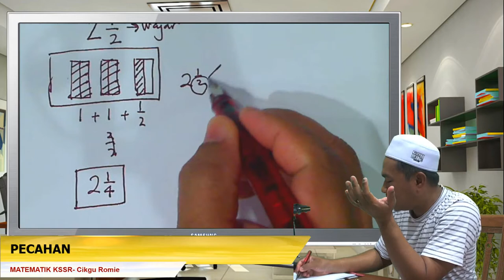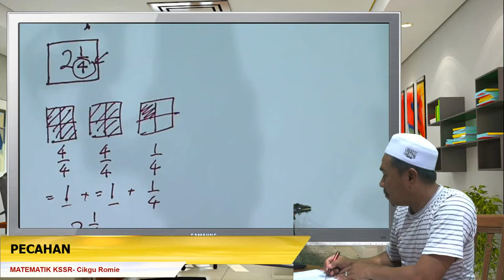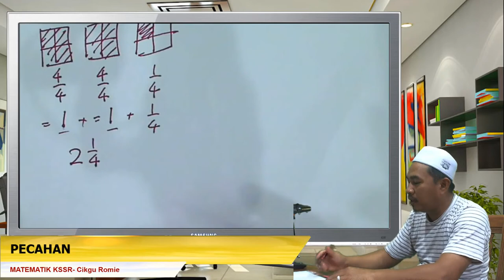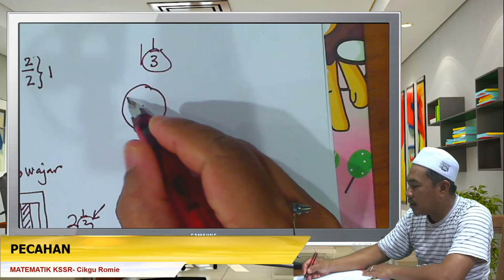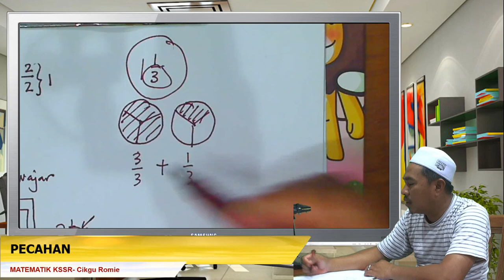Math KSSR 02 Nombor Bercampur